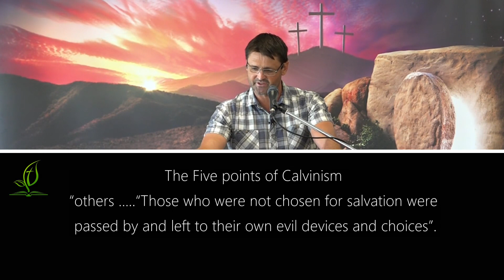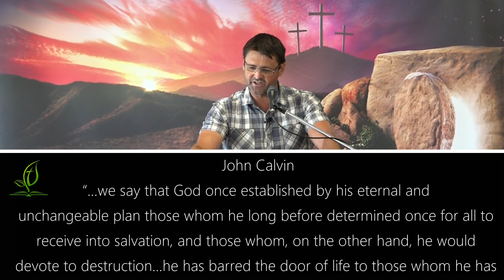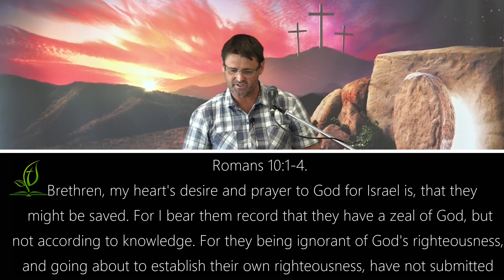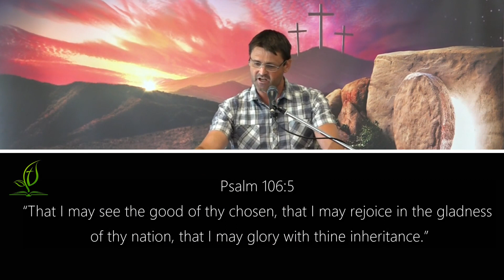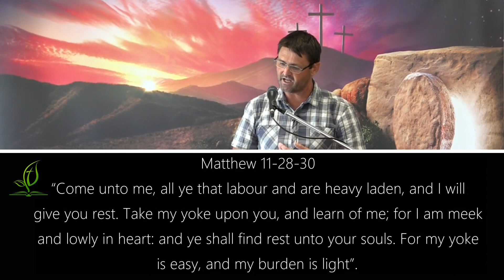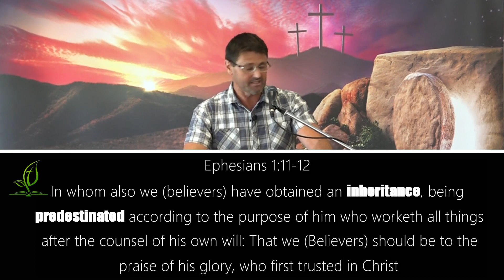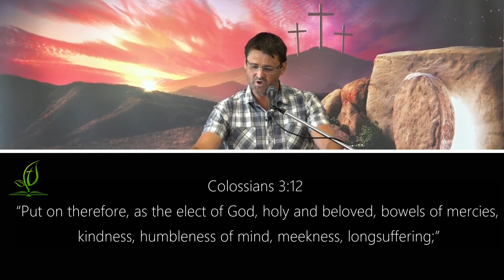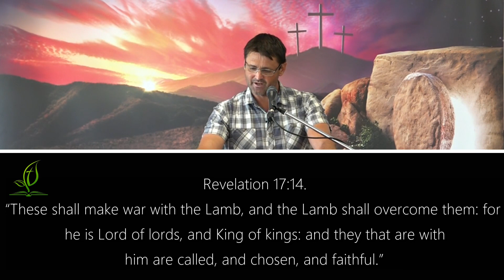Unconditional Election Part 1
Lesson 6, Refuting the 5 Pillars of Calvinism known as the Tulip
Verse by verse